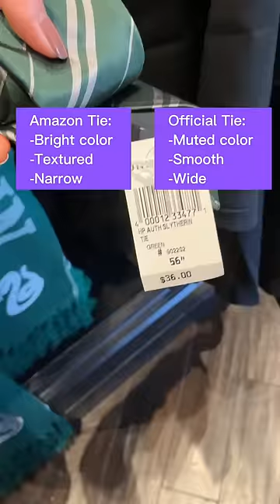Harry Potter Neckties: Amazon vs. Official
What's the difference between Amazon neckties vs. official? Here’s a comprehensive breakdown of the key differences between the two.

• Color: overall, the Amazon neckties are all brighter and more vibrant than the official neckties. The official WB/Universal Studios colors are more muted in general.
• Width: The Amazon necktie is narrower than the official WB/Universal Studios
• Finish: Amazon necties are texture/ribbed while the official WB/Universal Studios neckties have a smooth satin finish
• Price: official WB/Universal Studios retail for $36 each at the theme parks, $25 online at harrypottershop.com. Amazon neckties come in a set of 4 (one for each House) for $14.99.

I opted for the Amazon tie because once again, color was the most important aspect for me when dressing up in Gryffindor cosplay. I still have a hard time accepting that Gryffindor colors are maroon in the officially licensed merch so I'm glad there are other options out there as I genuinely think the brighter colors look way better. 🤪

Tip: the Amazon neckties are great for photo props if you don't plan to use all four Houses.

Now that you know the difference between Amazon vs. official WB/Universal Studios neckties, which one would you choose?